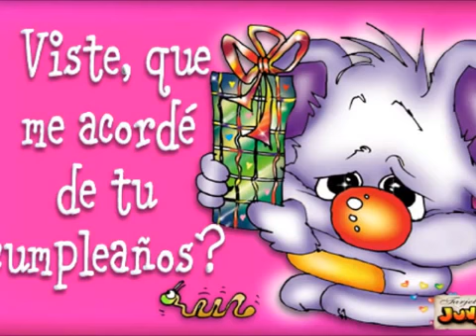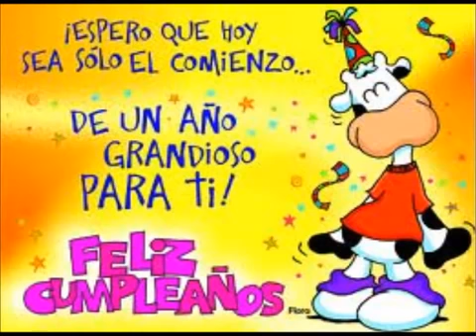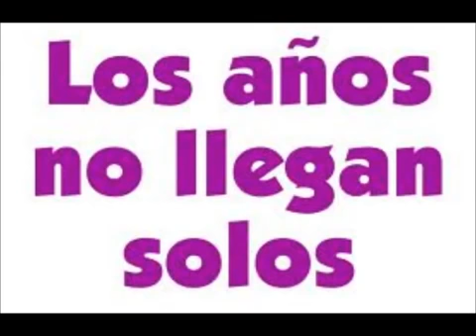Muchas Felicidades Prima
Te deseo lo mejor en este día para ti y los tuyos.